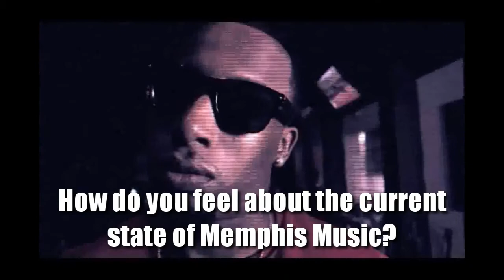Yung Taz Exclusive BRINK! TV Interview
Check out an exclusive interview from BET 106 & Park Wild Out Wednesday Winner Yung Taz!!  Watch as he talks about his experience on 106 & Park, collaborating with Memphis Artists, his NEW Mixtape & MORE!!